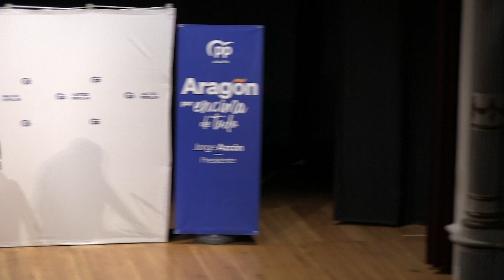Jorge Azcón, "Yo soy Fans de Beamonte"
Acto de Presentación del candidato a la Alcaldía de Tarazona Tono Jaray con la presencia del Presidente del PP de Zaragoza Ramón Celma y el Presidente del PP Aragón Jorge Azcón.
Día 11 de Abril
Teatro Bellas Artes de Tarazona
19,30 horas.
¡Te esperamos!
TARAZONA, ENTRE TODOS.